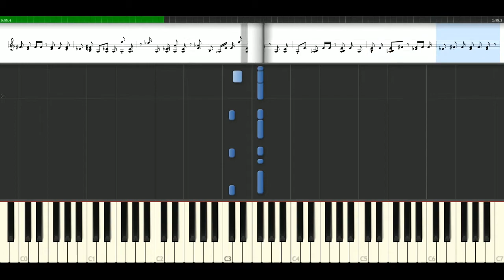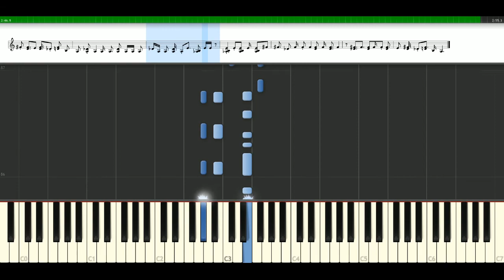Justin Bieber - Mistletoe [Piano Tutorial] Synthesia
How to play a song with notes: Justin Bieber - Mistletoe